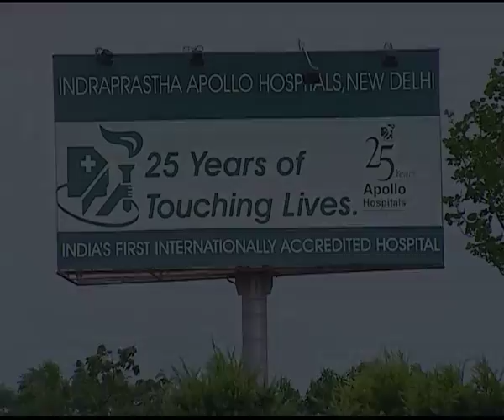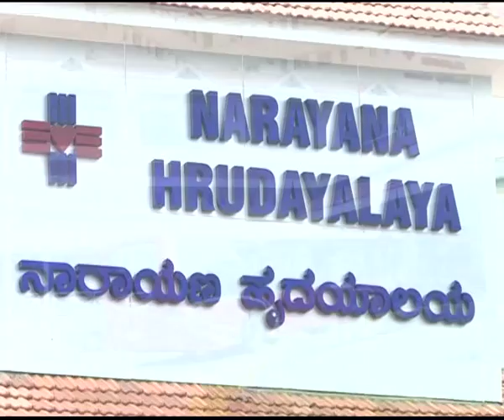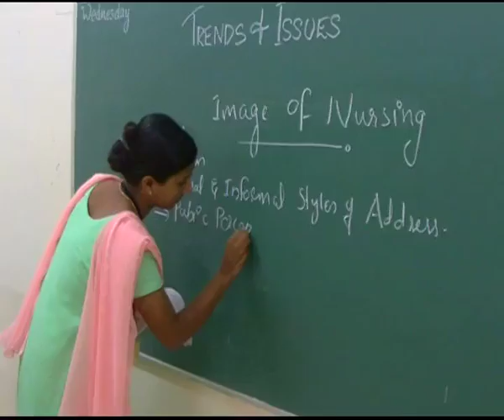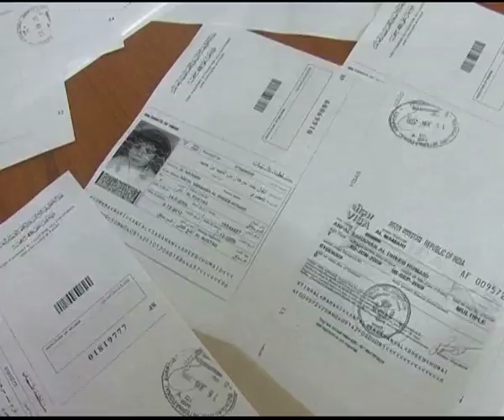Healing the World (04.21 Mins.)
India, a land of great wonders and one of the oldest civilisations of the world, has, over the past few years, emerged as an international destination for health care. With a variety of treatments to choose from, be it ancient Ayurveda or modern medicine, India offers international patients state-of-the-art medical infrastructure, highly educated and experienced doctors and excellent services. 'Healing the World' is a documentary on medical tourism taking viewers to different parts of India and interacting with various foreign patients undergoing treatment, capturing their experience on the medical services and their joy of seeing India.